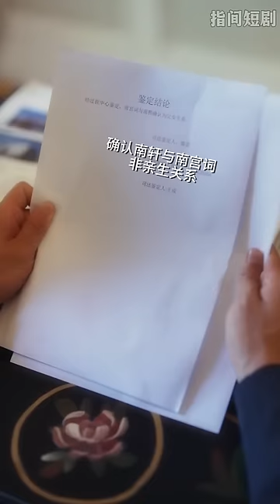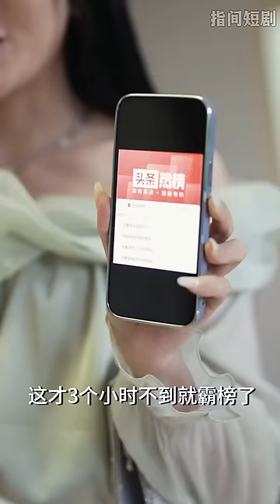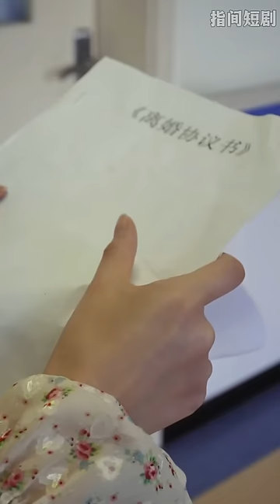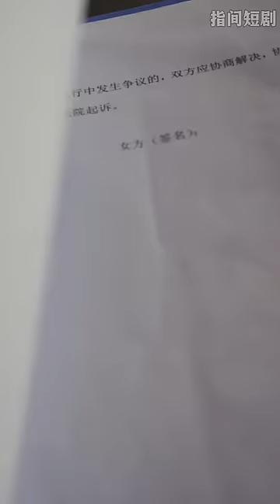【全集】《总裁爹地快哄哄你老婆》青梅竹馬竟抵不過綠茶幾句挑撥！女孩毅然離婚帶著萌娃離開瞎眼總裁，真相揭開卻又開啓追妻路漫漫，哭着跪着求原谅，看我不虐惨你！甜宠